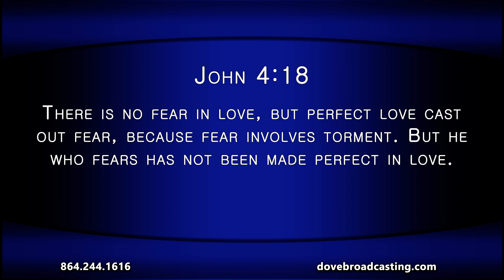Nite Line February 2, 2023 HR2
Join Mary Sloan and Toni Suchka for Ladies Nite Line. This week they will be welcoming Laura Brown Oliver, Gwynna Bucker and Luanne Botta from Guarded Heart Ministries.